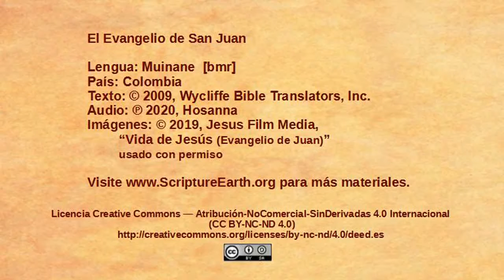Muinane - John 3:1-21 “Jesus speaks with Nicodemus” [bmr]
Scripture Videos from the Gospel of John in Muinane of Colombia. [bmr]